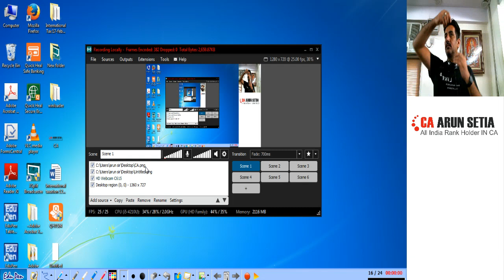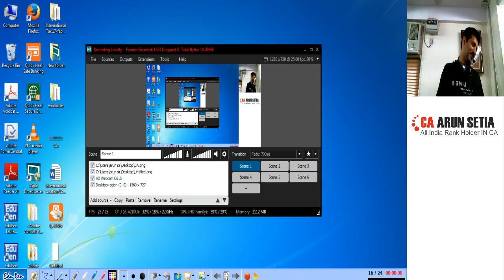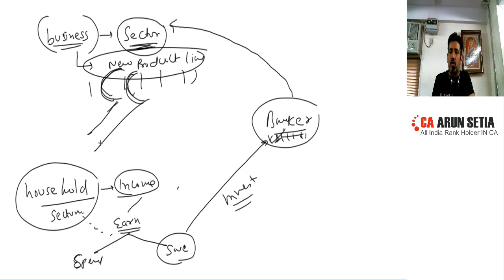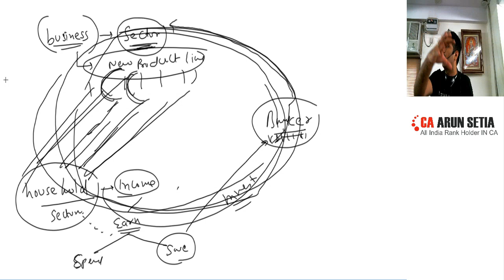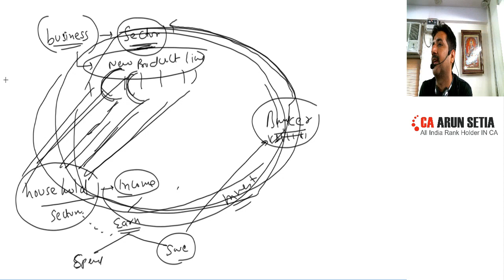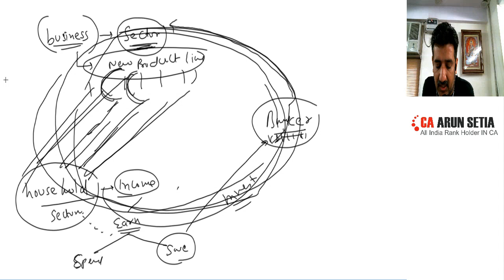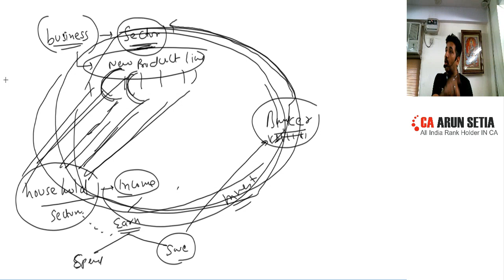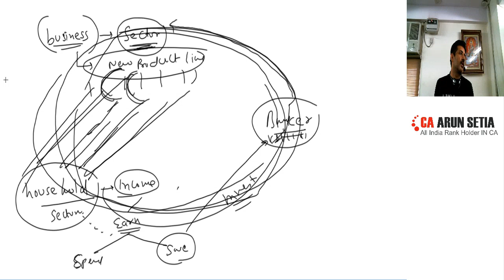treasury management 2